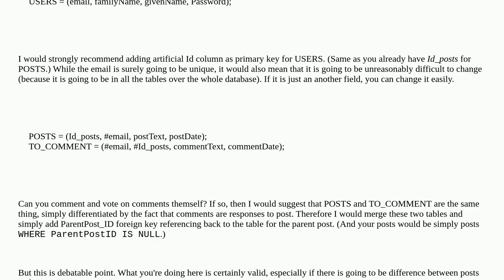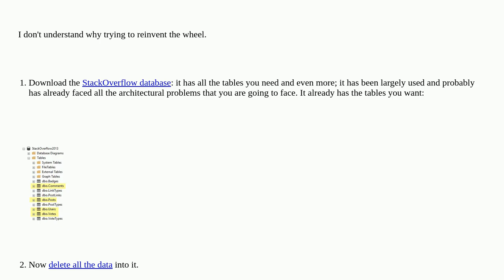Dba: Model likes, dislikes and comments in a SQL databse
Model likes, dislikes and comments in a SQL databse

A special thanks goes out to the community

  database-design